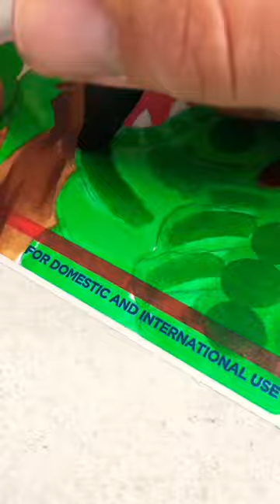Teenage Mutant Ninja Turtles Box Opening + Satisfying Marker Art